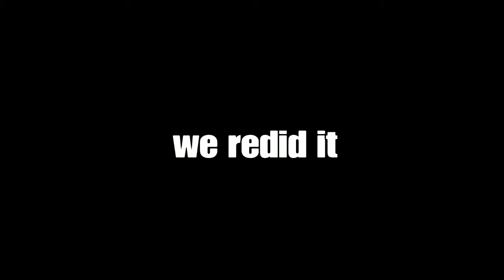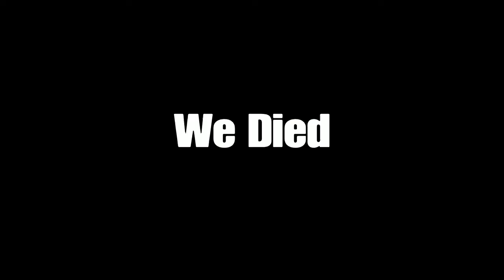Rec room w/ The game boyz! | We must survive!